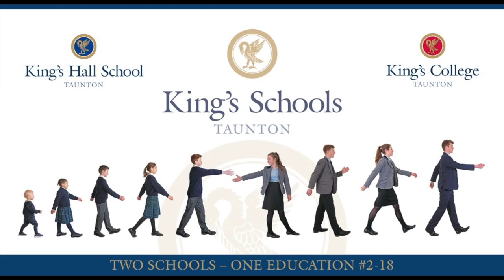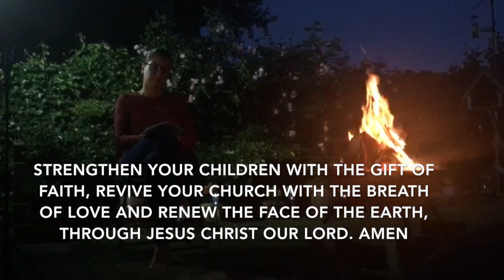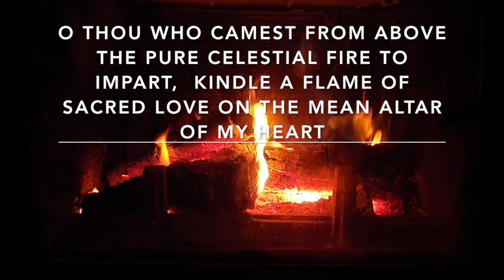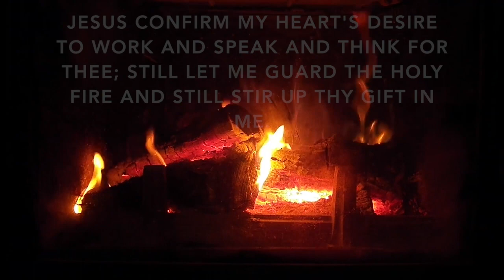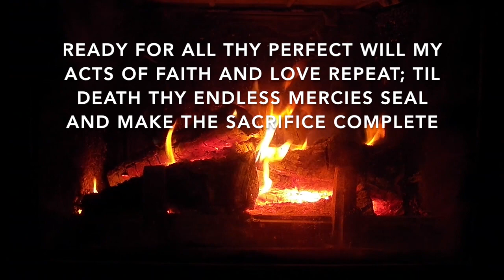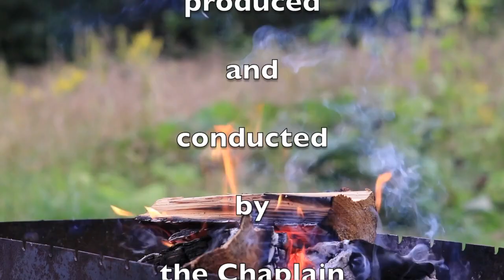Chapel Service for Pentecost 2020 from King's College, Taunton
Father Mark is Chaplain to King's College and King's Hall Schools in Taunton, UK. The schools are jointly called King's Schools, Taunton, part of the Woodard School family. He leads the school community in morning worship for Pentecost during the Covid-19 quarantine.